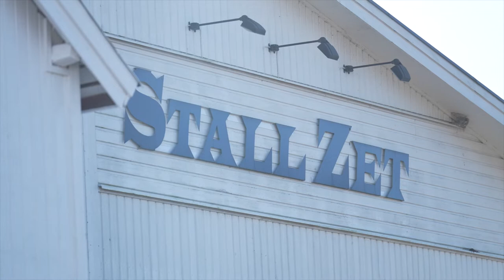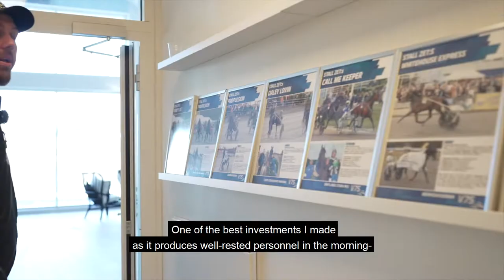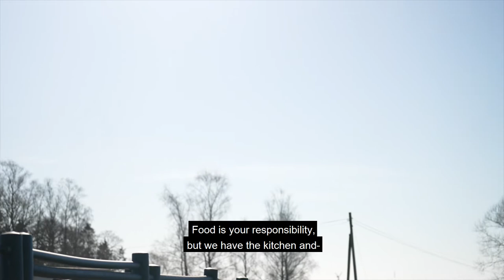About internship with Daniel Redén at Zet Stable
Work placement (internship) in the form of practice exercises and work-based experiences are important for training future stable grooms. Zet Stable and trainer Daniel Redén is one of many stables that help us train the future work force for the trotting business. In this short film Daniel Redén shows us his farm and how internships live and work while staying there.

Wången is Sweden’s national centre for the education and development of harness racing. At Wången many grooms take their exam every year to start working in stables all around the world.

In co-operation with Kaustinen Raviopisto, Finland, and Ecoles des Courses Hippiques, France, we offer our students a unique trotting groom exam, and encourage our students to apply for scholarships to go abroad to do internship.

[Praktik är en viktig del av utbildningen till hästskötare. Daniel Redéns Stall Zet är en av många praktikplatser som tar emot elever. Här berättar Daniel om arbetet och visar hur det ser ut på gården.] Filmen är producerad av Kanal75 för Wången.